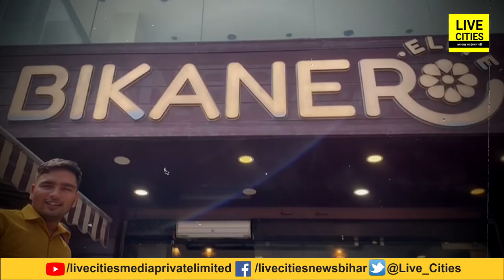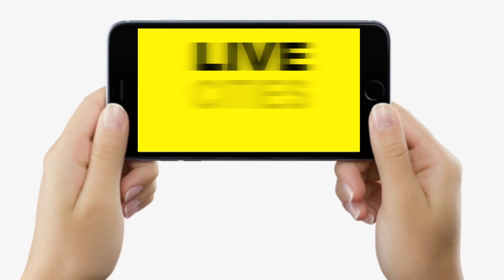Independence Day पर Patna में घी वाली जलेबी पर मार, खूब बोल रहे खरीदने वाले, कितना खाएंगे ?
Independence Day पर Patna में घी वाली जलेबी पर मार, खूब बोल रहे खरीदने वाले, कितना खाएंगे ? | Bihar News | LiveCities